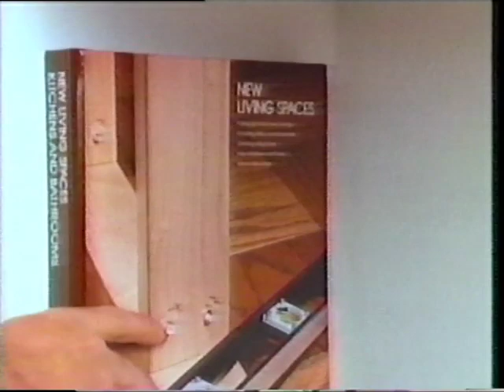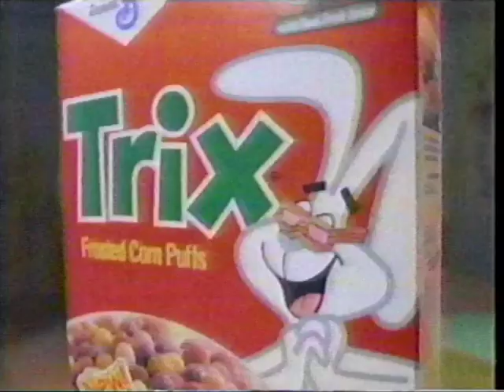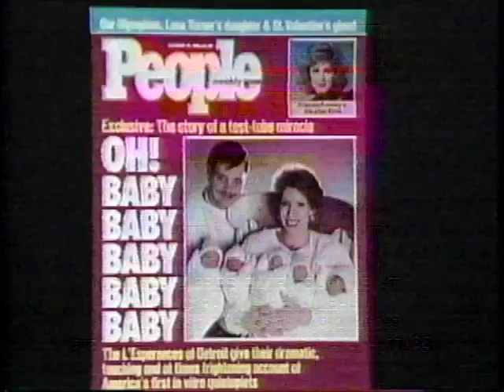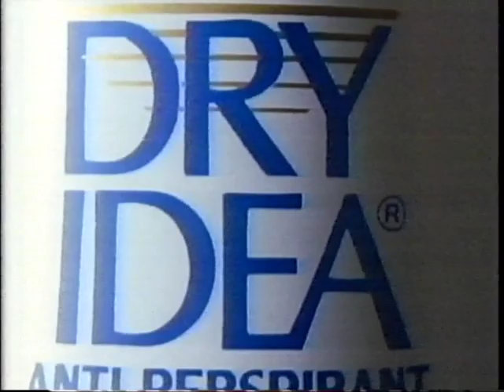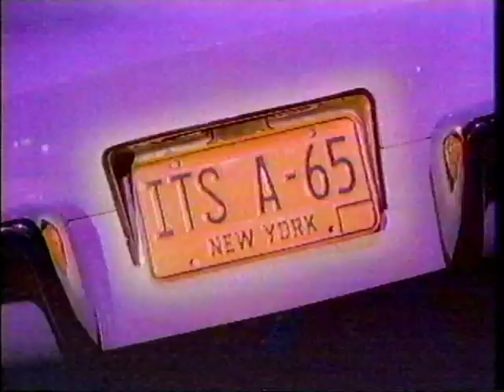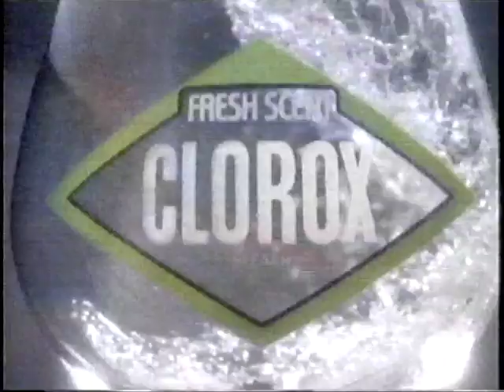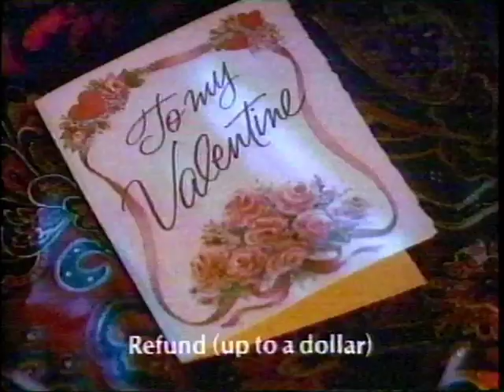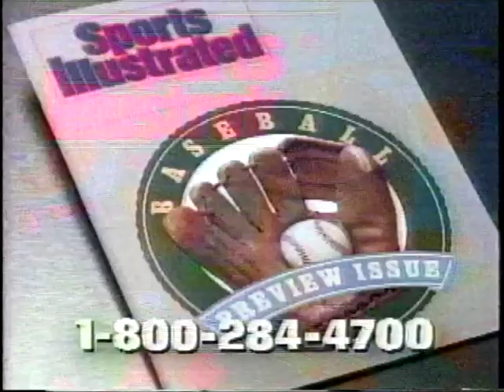Retro TV Commercials from the 80's Part 10